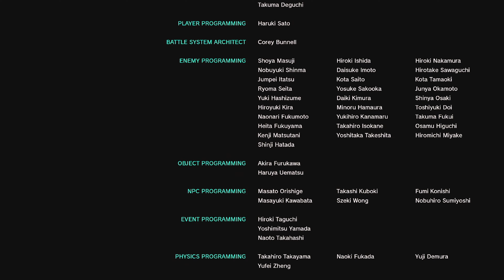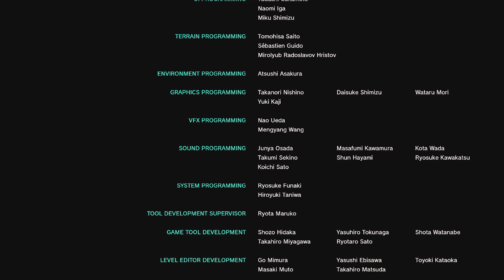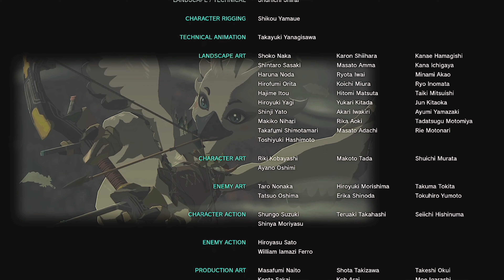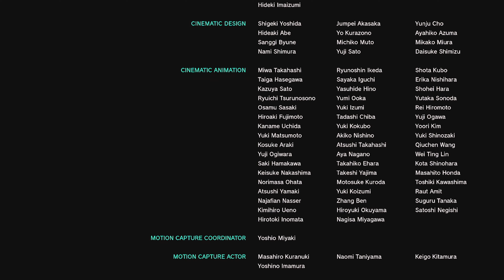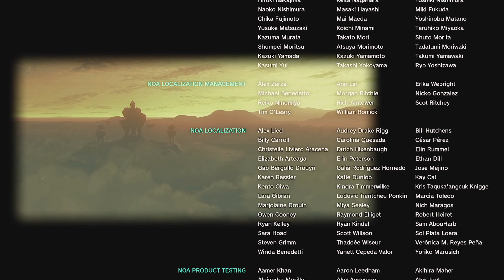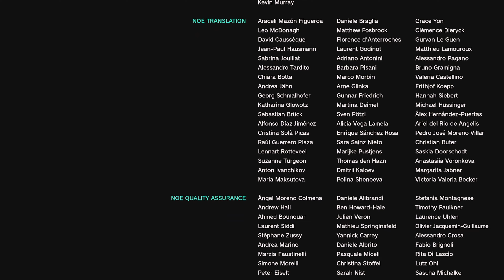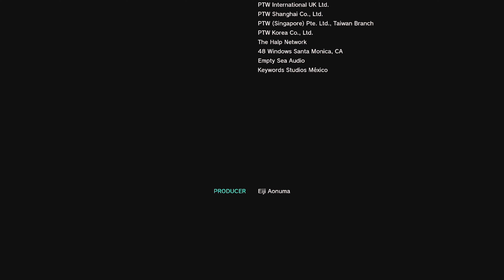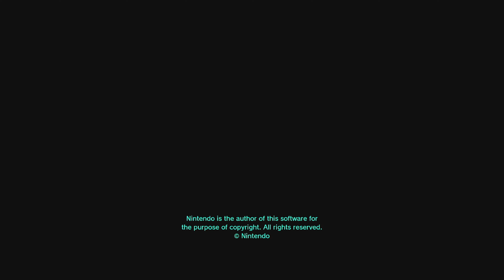ゼルダを探して....！【ゼルダの伝説 ティアーズ オブ ザ キングダム】#80 END（ガノン編）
ここまでご視聴いただきありがとうございました！
DLCが今後くれば → http
次回シリーズ実況 → マリオオデッセイを予定

はじめまして、あぐです！
Splatoonを軸に、switchとPCゲームの動画をあげてます！
火曜日22時からは生配信もしているので遊びに来てください😇

→ もし登録してもいいよ！という方いましたら、登録してくださるととても嬉しいです🎉

【動画投稿＆配信】
毎日18時にショート動画を投稿しています！
毎週火曜日22時からは配信をしているので遊びに来てください！

→ 主にご飯の写真を投稿してます。
　 新規フォロワーからは、ごはんアカウントだと認識されていることが多いですw

→ あぐの欲しいものリストです。よければご支援ください。